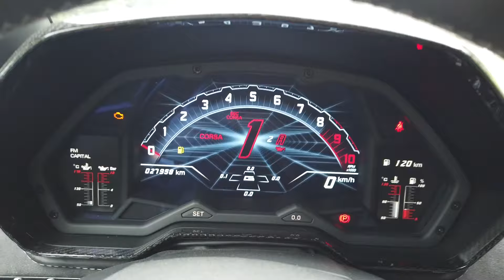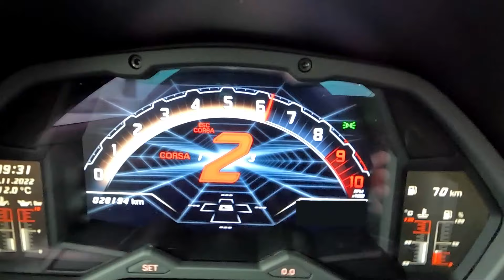La FINE del V12 PURO | Lamborghini Aventador Ultimae Test Drive 🔥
- La fine di un'era! Dopo 11 anni, Lamborghini manda definitivamente in pensione l'Aventador con l'ultima, incredibile versione speciale chiamata Aventador Ultimae LP740-4, il canto del cigno del motore V12 puramente aspirato! - Instagram

Momenti salienti del video:
00:00 Introduzione
01:47 Design
03:22 Motore
04:10 Colore e dimensioni
04:29 Gomme e freni
05:37 Effetto WOW
05:57 Interni
07:41 Test Drive
15:56 Rimozione tetto
17:19 Test Drive a cielo aperto